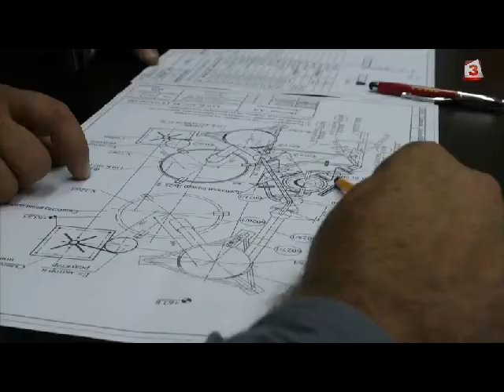Работодатели и синдикати не се разбраха за промените в Закона за трудовата мобилност